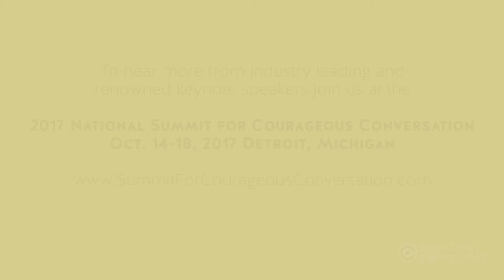Founder & President of Pacific Educational Group, Inc. asks the question What Have you Done?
Founder & President of Pacific Educational Group, Inc. asks the question during Keynote address, "What Have you Done?"